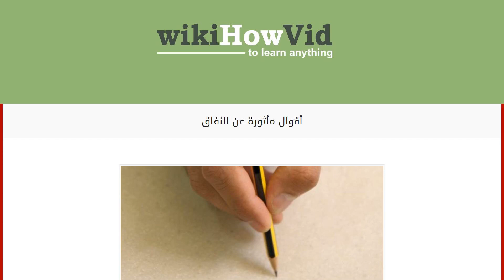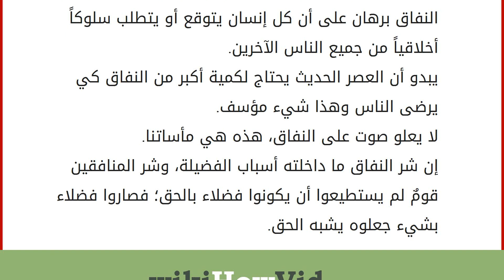أقوال مأثورة عن النفاق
إقراألمقال كاملا :
النفاق هو أن تقول ما لا تفعل و تظهر عكس ما تخفي في قلبك، أن تظهر الخير وتكتم الشر، أن تذيع الحب والاحترام وتخفي الكره والحسد، والمنافق هو الشخص الذي يتسم بهذه الصفة لأنه يمتلك وجهان يظهر أحدهما حسب الموقف الذي يمر به؛ فالنفاق من أسوأ الصفات التي يتصف بها الشخص فهي تنشئ البعد والكره بين الناس وتفرّق بينهم، لهذا نورد لكم هنا أقوال مأثورة تعبّر عن النفاق والمنافقين. لا تبالغ في المجاملة حتى لا تسقط في بئر النفاق. النّفاق أخ الشّرك. من عمل ما ليس من طبعه ولو كان صواباً، تعرض لخطرين، خطر النفاق وخطر الإخفاق. فساد العلماء من الغفلة، وفساد الأمراء من الظلم، وفساد الفقراء من النفاق. النّفاق شين الأخلاق. المنافق هو من يمتاز بحلو وعذب الكلام ليقنعك بأنه صادق، وقادرعلى القيام بأي شيء تطلبه منه. النفاق الاجتماعي في زماننا هو التلون في العلاقات، وعدم الوضوح في المواقف والمبادئ والأحاديث لغرض الإفساد أو